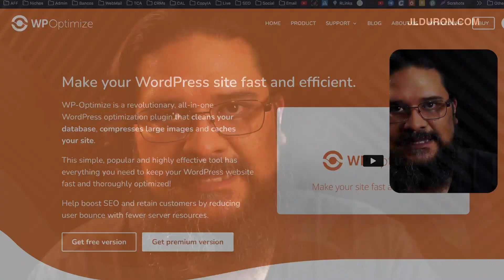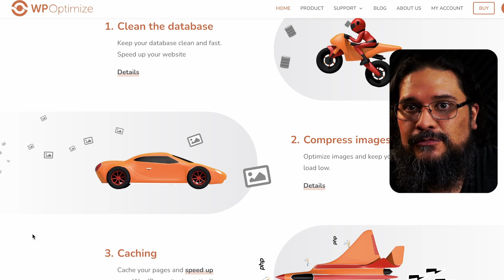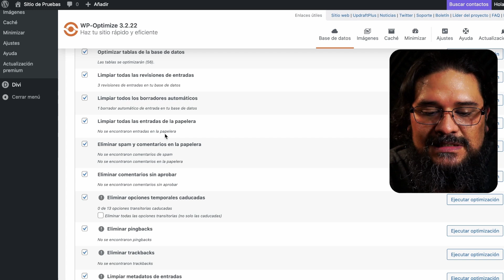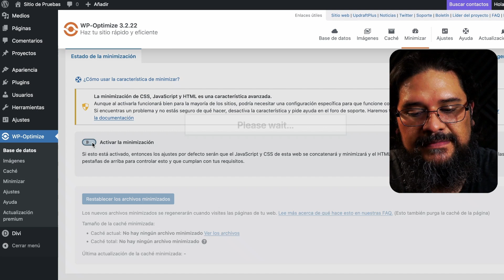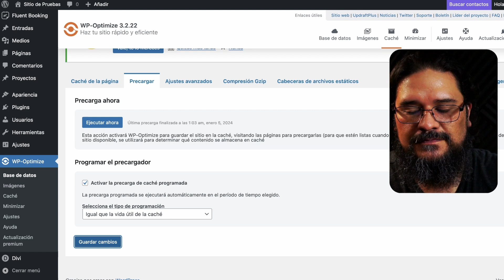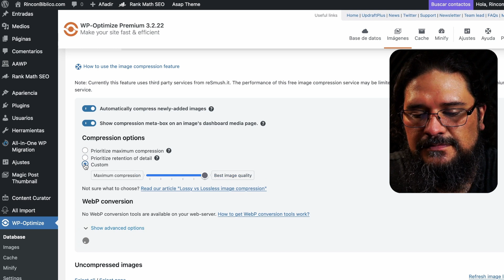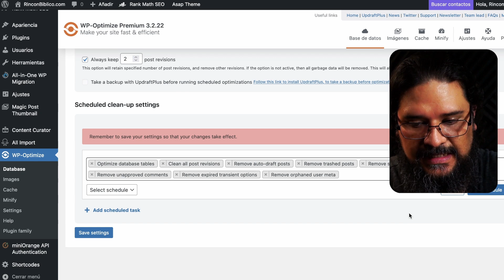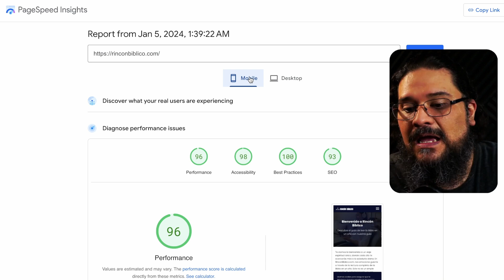🚀 Cómo MEJORAR LA VELOCIDAD de carga de tu Página Web en WordPress 2024 ▷ Tutorial WP Optimize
Si buscas la clave para que tu sitio cargue más rápido, ofrezca una experiencia de usuario excepcional y mejore su posicionamiento en los motores de búsqueda, estás en el lugar correcto.

En este tutorial, te guiaré paso a paso a través de la instalación y configuración de un arma secreta para optimizar tu sitio web: ¡WP Optimize! Este potente plugin no solo optimiza tu base de datos, sino que también comprime imágenes, minimiza scripts y códigos, y ofrece funciones de caché para una carga más rápida.

Descubrirás cómo estas simples configuraciones pueden marcar la diferencia en el rendimiento de tu sitio web. Desde la optimización de la base de datos hasta la compresión de imágenes y la minimización de archivos, cada ajuste es crucial. Además, te mostraré cómo configurar la caché para una experiencia de usuario aún más ágil.

Pero eso no es todo. Con ejemplos prácticos, te revelaré cómo estas mejoras impactan directamente en la velocidad de carga utilizando la herramienta de Google. Verás los resultados en tiempo real y entenderás cómo alcanzar un rendimiento excepcional.

No pierdas la oportunidad de llevar tu sitio web a las mejores posiciones en las SERP. ¡Haz que tus visitantes disfruten de una experiencia fluida y veloz! Descubre el potencial de WP Optimize y transforma tu sitio web hoy mismo.

▶︎ Divi: 🎨 Transforma la apariencia de tu sitio con facilidad y sin complicaciones. ¡El diseño nunca fue tan sencillo!

▶︎ FluentCRM: 📧 Gestiona tus contactos como un profesional y lleva tus campañas de email marketing al siguiente nivel.

▶︎ Fluent Forms: 📝 Olvídate de formularios aburridos. Con Fluent Forms, crear formularios atractivos y funcionales es pan comido.

▶︎ Fluent Booking: 🗓️ Simplifica la gestión de citas y reservas. ¡Haz que tu calendario trabaje para ti!

▶︎ Pabbly Connect: 🔗 Conecta tus aplicaciones favoritas y automatiza tus procesos sin sudar la gota gorda.

▶︎ CartFlows: 🛒 Transforma tu embudo de ventas y mejora la experiencia de compra de tus visitantes.

▶︎ OneStream Live: 📹 Transmite en vivo como un profesional, sin complicaciones. ¡Lleva tus eventos online a un nivel superior!

▶︎ Tutor LMS: 📚 Crea y gestiona cursos online de manera intuitiva. La educación nunca fue tan fácil de impartir.

▶︎ Presto Player: 🎥 Dale vida a tus videos con un reproductor que destaca. ¡La calidad de visualización importa!

▶︎ WP Optimize: 🚀 Optimiza el rendimiento de tu sitio en un abrir y cerrar de ojos. ¡La velocidad es clave!

Y como bonus, no te pierdas la joya secreta: Bunny.net 🐰 para acelerar la carga de tus imágenes y mejorar la velocidad de tu sitio.

Te dejo la lista de los mejores micrófonos para Podcast en Amazon
El que yo uso es este RODE (junto con los audífonos)

Equipo que uso y recomiendo:
+ Cámara reflex 5D MKII
+ Lente 24-70 f2.8
+ Macbook Pro 15"
+ Micrófono de mesa
+ Micrófono de solapa

IMPORTANTE: Todo lo que comparto, es  basado en mi propia experiencia y no he recibido compensación para crear este vídeo. No obstante, para ayudar a sostener económicamente la producción del canal y el equipo de trabajo que me ayuda, los enlaces y recomendaciones que te hago, normalmente pertenecen a programas en los cuales somos afiliados. Significa que sí decides hacer la compra de ese producto/servicio por medio de ese enlace, recibiremos una comisión sin que esto resulte en costo extra o adicional para ti. Y te aclaro que solo recomiendo productos o servicios que yo mismo he probado y que te pueden ayudar a mejorar. Gracias por tu soporte a este canal.